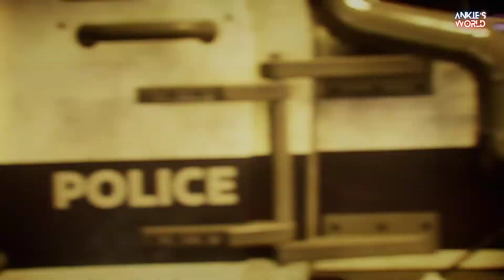Batman Death - Batman vs Ra's Al Ghul - Intro - Gotham Knights Gameplay Walkthrough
Batman Death - Batman vs Ra's Al Ghul - Intro

Gotham Knights is an action role-playing game set in an open world Gotham City. The game features four playable characters: Nightwing, Batgirl, Robin, and Red Hood. Each character has their own unique playstyle and abilities, such as Robin being able to teleport via the Justice League's satellite.

Welcome To My Gotham Knights: Deluxe Edition Gameplay Walkthrough 🙂

Enjoy and have fun watching the video. More upcoming gameplay videos!